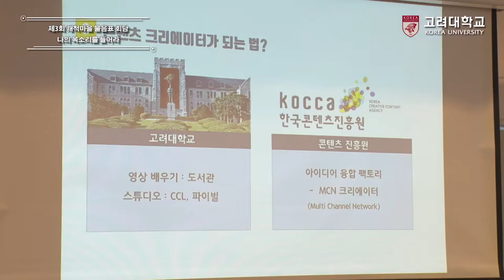[고려대학교 Korea University] 제3회 개척마을 물음표 회담_나의 목소리를 들어라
제3회 개척마을 물음표 회담
나의 목소리를 들어라

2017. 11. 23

고려대학교 π-ville99 2층 강당